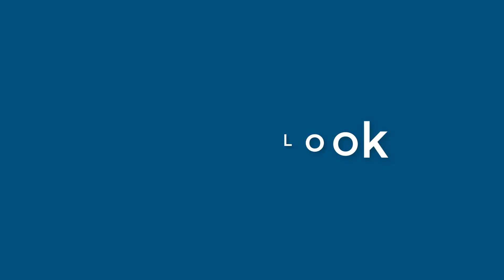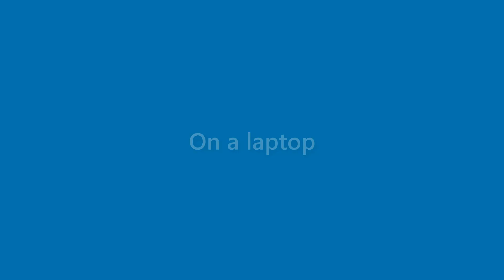Beau Benjamin - appearance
Name Look - Beau Benjamin - appearance. In this video we present "Beau Benjamin" name look and feel in various scenarios.
This video will cover:
How does "Beau Benjamin" look as a personal letterhead?
How does "Beau Benjamin" look on a business card?
How does "Beau Benjamin" look on a computer/laptop screen?
How does "Beau Benjamin" look with different background colors?
How does "Beau Benjamin" look with various fonts?